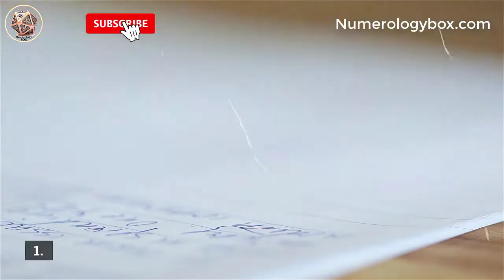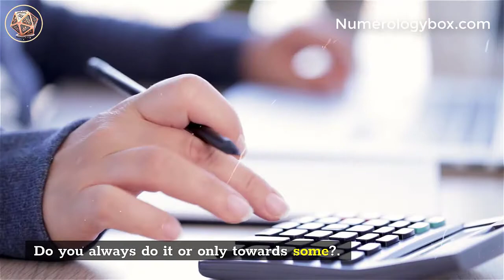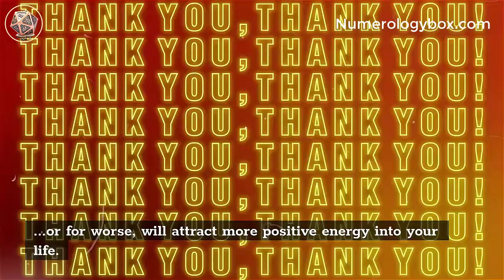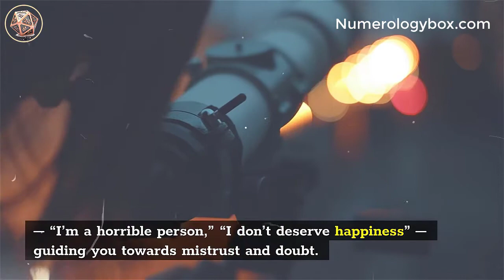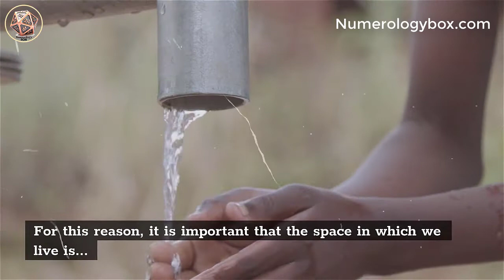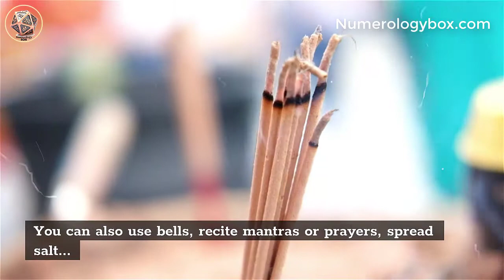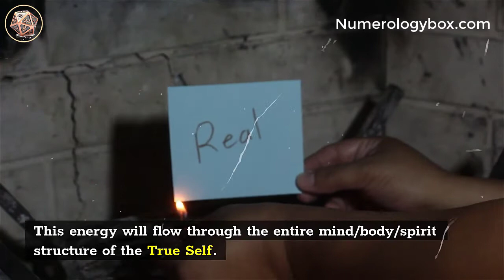6 Ways Connect with the Cosmic Energy | Spiritual Awaking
6 Ways Connect with the Cosmic Energy, Spiritual Awaking.
As academic science begins to increasingly recognize the effectiveness of practices such as yoga, meditation, acupuncture, etc., more and more people are realizing that we are beings made of energy and that we must take into account how the energies around us influence us.

According to what was already considered by the Taoist Masters of Ancient China, and subsequently demonstrated by quantum physics, we are all connected also through space-time dimensions, and we are connected to the cosmic “way”: the TAO.

With this knowledge, it is a personal responsibility to decide if we want to connect to the flow of this energy of love that surrounds us, or ignore it and cut ourselves off from it. However, cosmic energy will continue to flow.

*** Most viewed readings ***